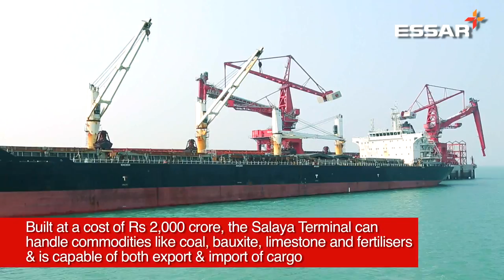Essar Bulk Terminal Salaya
A world-class marine infrastructure with environment friendly state-of-the-art material handling facilities for dry bulk cargoes at Salaya, Gujarat, India assuring increased Ship Turnarounds and Low Down Time.